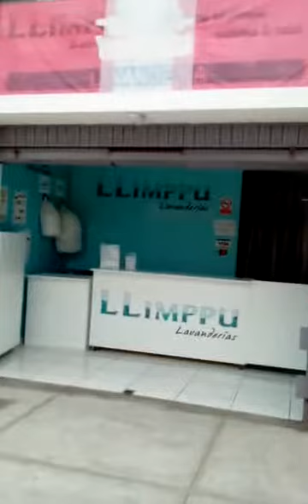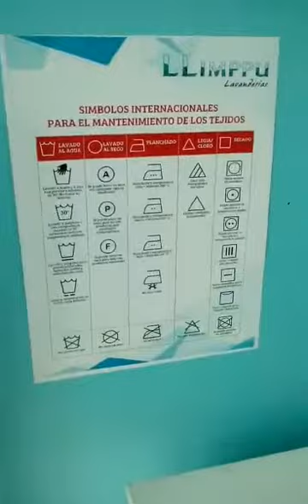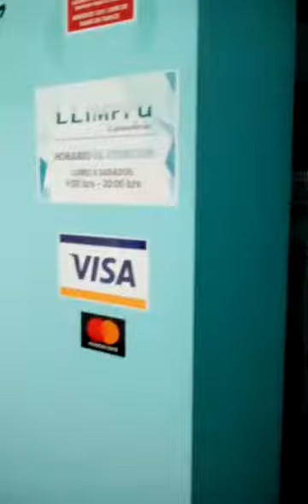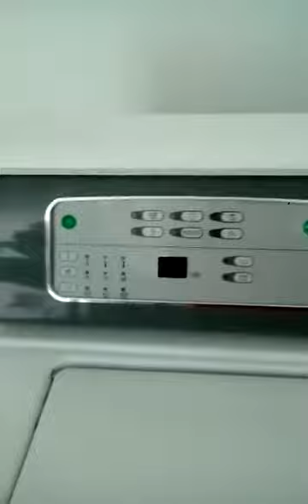UBICACION DE UNA LAVANDERIA (para iniciar)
Ubicacion de una lavanderia para iniciar ,explicacion detallada